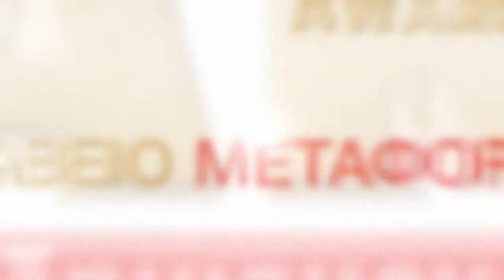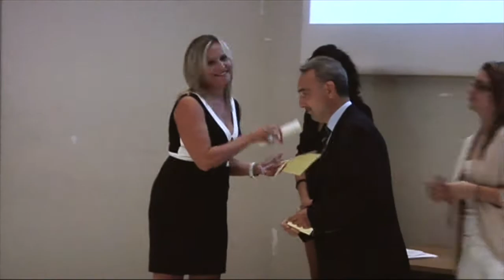Ε.Ο. ΞΥΝΗ -Education Awards 2013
Με γνώμονα 4 βασικά κριτήρια: τη βαθμολογία, το ήθος, τη συνέπεια και τον επαγγελματισμό κατά τη διάρκεια των σπουδών τους, ο Εκπαιδευτικός Όμιλος ΞΥΝΗ προχώρησε σε ένα ακόμα καινοτόμο βήμα για τα εκπαιδευτικά δρώμενα, με... τα Education Awards 2013, δημιουργώντας νέα πρότυπα!